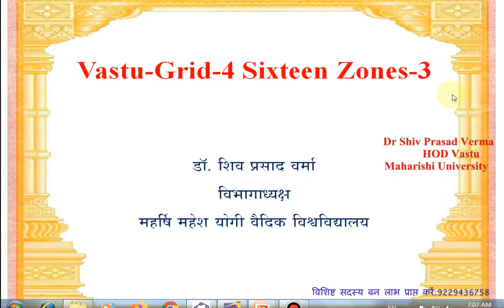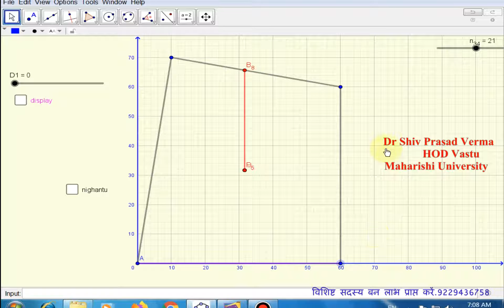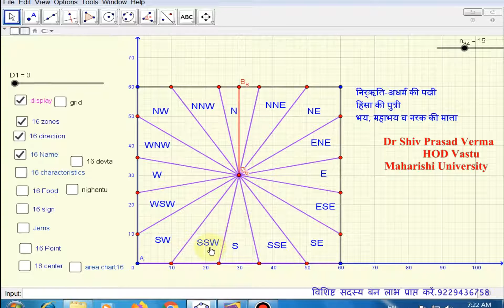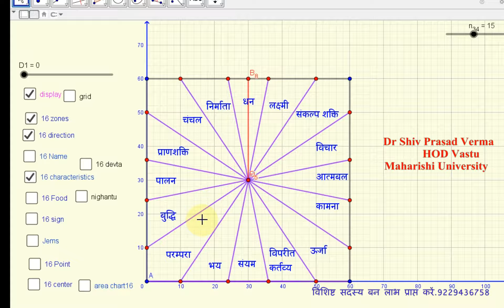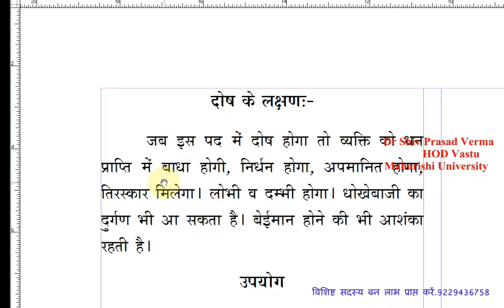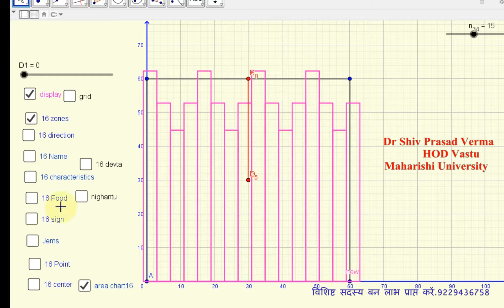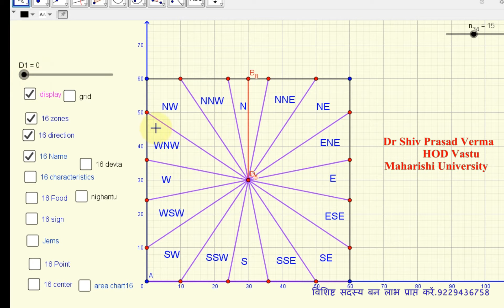Vastu Grid-4 Sixteen Zones-3 Attributes by Dr. Shiv Prasad Verma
सोलह क्षेत्र में SSW & SW के गुणधर्म